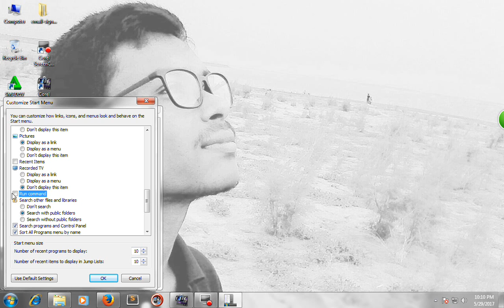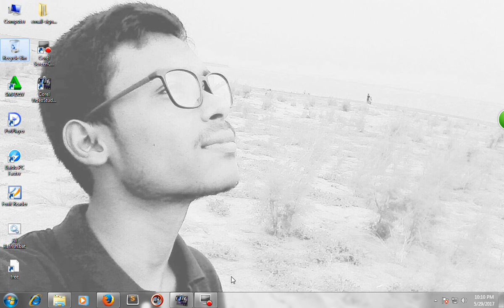How to setup RUN command in laptop & Desktop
This is helping all guys understanding how to set run command & work properly